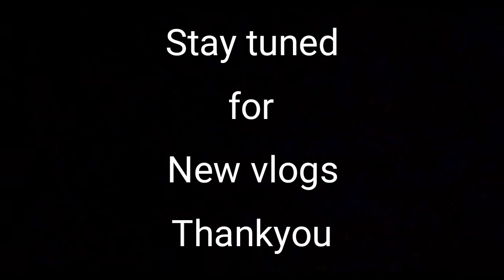Sunday special Misal pav 😋😋